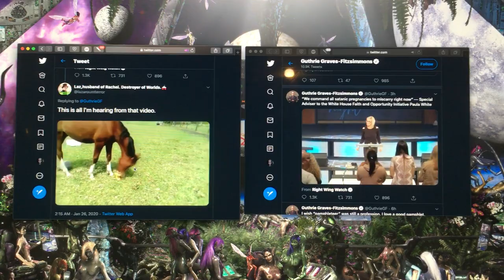Trumptopian Theocratic Evangelicals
Theocratic Evangelical Rhetoric